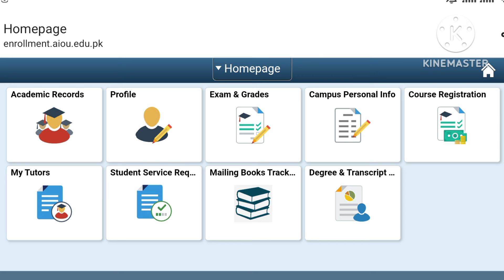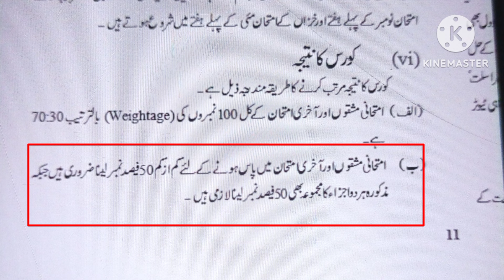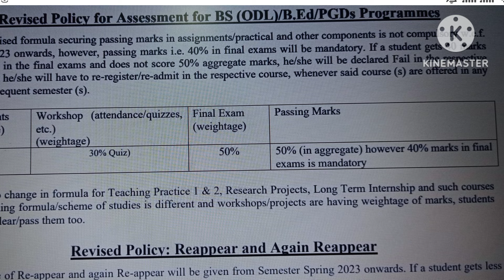Aiou Latest Big News, Congratulations 👏🎉 | Aiou Today Update Autumn 2024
Related  Words
Aiou autumn 2024 Congratulations,
Aiou big news,
Aiou good news,
Aiou update 2024,
Aiou today new update,
Aiou Spring 2024 update,
Aiou semester autumn latest update,
Aiou advertisement YouTube,
Aiou advertisement channel,
Aiou Matric calss update